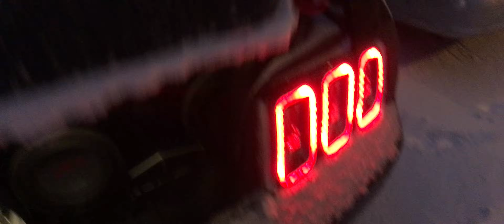A Calm and Breezy Day in Missoula